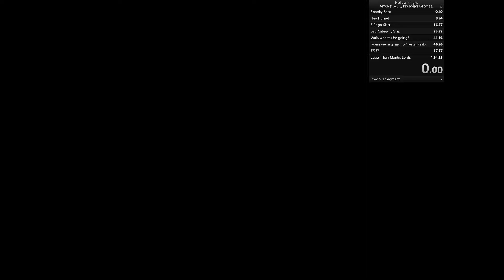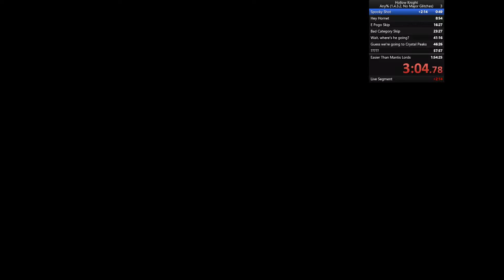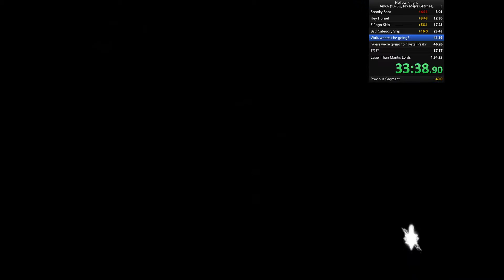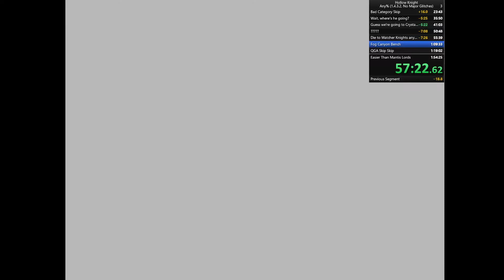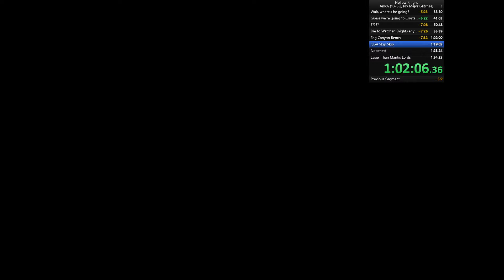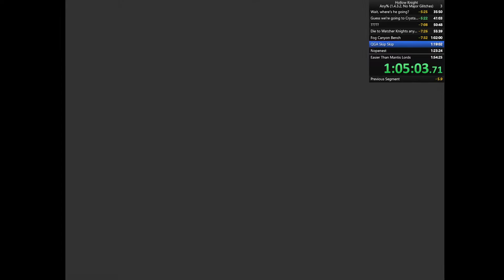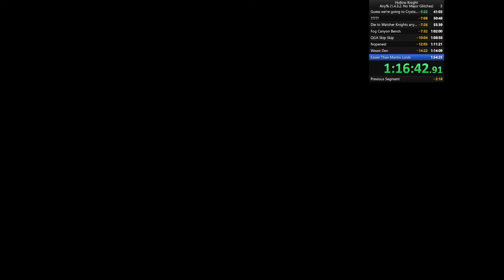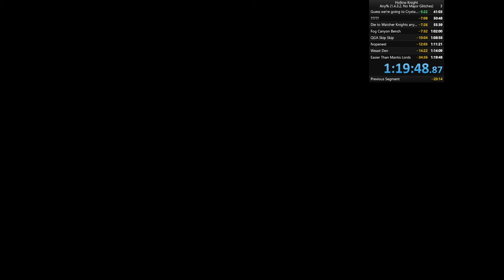Cursed HK Any% NMG Switch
For all my memeing, I'm actually kinda shocked this run turned out so well.

Timestamps
00:00:00 How to ruin your splits
 00:00:55 Actual start of the run
00:06:21 Baldur Den
00:08:55 Very normal Greenpath
00:14:20 Angry mantis noises
00:19:33 Angry Gruz noises
00:23:03 First try BLS doesn't exi...
00:26:51 Oh no what is this city route?
00:37:10 No, that's not a mistake, that was indeed a gold over 5 minutes
00:42:54 Gonna be honest, I forgot I still had this bench.
00:47:51 This is still an any% run, right?
00:52:51 Dying to Washer Knights
00:56:59 WOOOOOOOOH!
01:03:20 Uuwuu, wuts dis?
01:08:50 "Why not visit Deepnest?" they said...
01:12:58 Funny music glitch
01:17:51 Mr Boss Man Time
01:21:23 Aaaaand time!

Big thanks to my friend for letting me borrow his capture card to record this glorious run.

Final Time: 1:19:57
System: Nintendo Switch
Version: 1.4.3.2